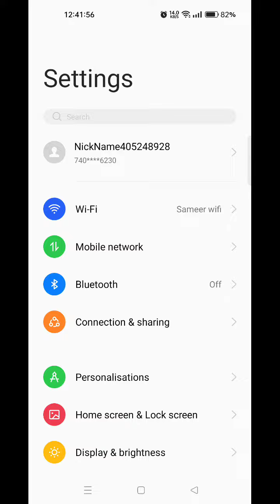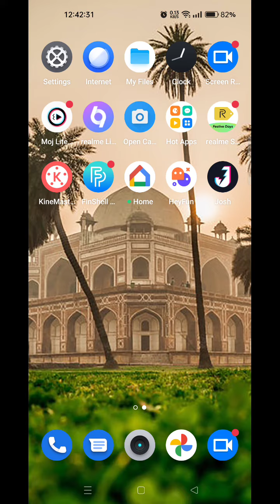Moto X30 Pro,Pattern Unlock, Moto X30 Pro,Password Reset,How To Unlock Pattern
Moto X30 Pro,Pattern Unlock, Moto X30 Pro,Password Reset,How To Unlock Pattern Lock Moto X30 Pro,

,How To Remove Password Moto X30 Pro,How To Remove Pattern Lock Moto X30 Pro,How To Unlock Screen Lock Moto X30 Pro, Moto X30 Pro,Pattern Lock Bypass, Moto X30 Pro,Screen Lock Bypass